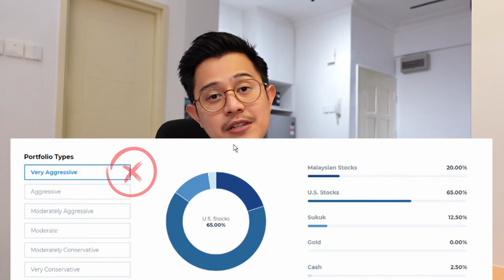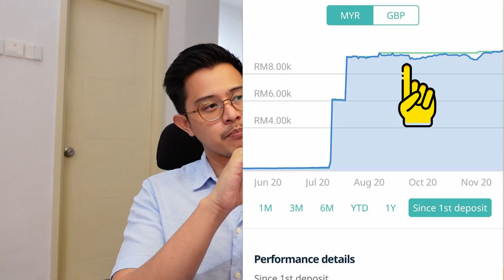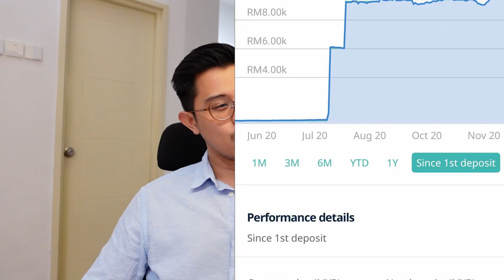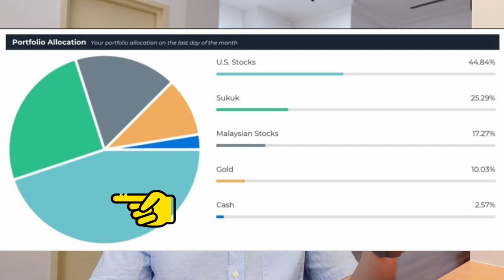8-Month Update StashAway Vs Wahed Invest - Pump & Dump Method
This video is an 8-month update of my investing journey in both StashAway & Wahed Invest. Portfolio value: Pump & dump RM 10,000 each.

0:00 - Video starts
0:27 - Summary differences
1:26 - My returns for both compared
2:09 - How is my money spread in these 2 apps?
2:43 - Who I think Robo-Advisors are for?
5:01 - Who do I think Robo-Advisors are NOT for?
5:14 - StashAway analysis after 8 months
6:24 - Wahed Invest analysia after 8 months
7:30 - How easy it is to withdraw money?
8:32 - Personal summary